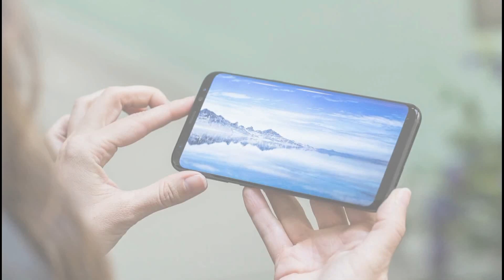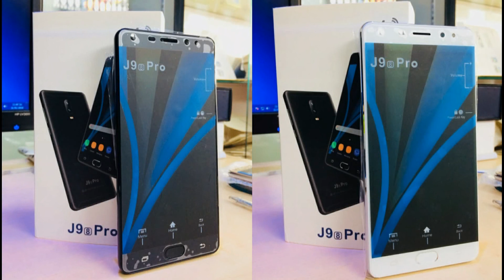Samsung Galaxy J9 Pro 2018 | New Samsung J Series Dual Camera Smartphone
Friends In This Video I Will Show You Some Leak Images Of Samsung Upcoming J Series Phone Galaxy J9 Pro 2018.